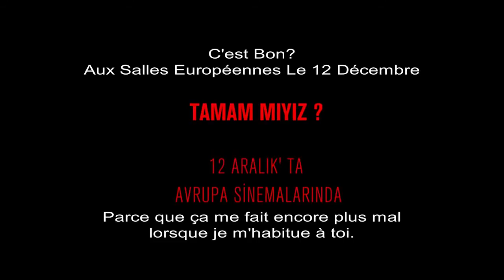Tamam Miyiz - Bande Annonce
Nothing in life is a coincidence, everything happens for a reason... Just as the lives of Temmuz and Ihsan cross paths with miracles...

The life choices of Temmuz lead him to oppose his father, as he wants to live his own life and leaves his home not expecting any financial support. He purifies his soul with sculpting statues as a career. While making a living as an illustrator for children's books, his life is torn apart by an e-mail from his girlfriend. Temmuz, abandoned by his girlfriend, also loses his job at the same time.

Coming to terms with life, Temmuz had hit rock bottom, and was fed up with life. Ihsan, due to his physical disadvantage, had to live his life dependent on his mother. With his dreams that he can never make come true, and feeling depressed for being a burden on his mother, he had only one idea for salvation. That is, until he met Temmuz...

Temmuz and Ihsan are at a point of collapse in their lives when their paths cross and they start a friendship that refreshes Temmuz's life, art, and hope while giving Ihsan a reason to hold onto life. The chance crossing of these two lives will introduce Temmuz to a part of Istanbul and a family that he never knew to exist.

Acteurs:
Deniz Celiloğlu
Aras Bulut İynemli
Sumru Yavrucuk
Zuhal Gencer Erkaya
Aslı Enver
Gürkan Uygun